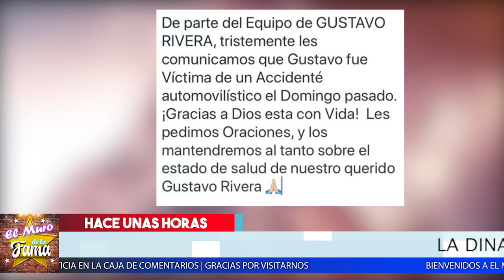😢👼 𝗧𝗿𝗮𝘀 𝗦𝘂𝗰𝗲𝘀𝗼 𝗟𝗮𝗺𝗲𝗻𝘁𝗮𝗯𝗹𝗲 Asi Se Encuentra 𝗚𝘂𝘀𝘁𝗮𝘃𝗼 𝗥𝗶𝘃𝗲𝗿𝗮 𝗬 𝗦𝘂 𝗗𝗲𝗹𝗶𝗰𝗮𝗱𝗮 𝗦𝗮𝗹𝘂𝗱